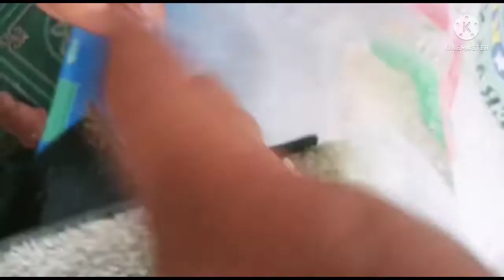pernyataan pembeli setelah testing Gebby mini portabel tipe KD 580WG di Desa nglarangan Bojonegoro.